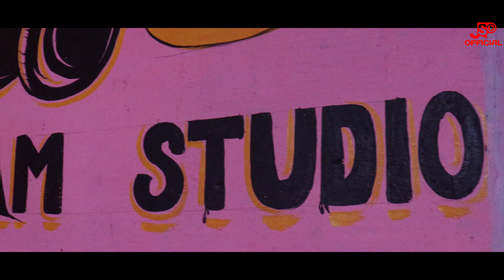new santali christmas song || 2022-2023 || TEHIN SETERENA || JSP OFFICIAL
SONG  TEHING SETRENA
Singer & Cast   MONIKA
Lyrics:- Monika
Camera & Edit  FRANCHIS
RECORDING  DREAM STUDIO (PATIRAM DAKSHIN DINAJ PUR)

santali christian christmas songs
santali happy christmas song
christmas santali song 2022
new christmas santali song 2022
christmas song santali
christmas song santali video
new christmas song santali
happy christmas santali song
christmas song new santali
santali christmas video song
santali crismistmas song
christmas santali song
new santali christmas song